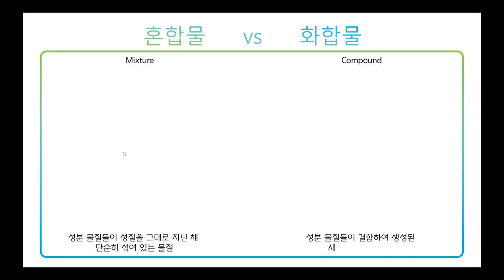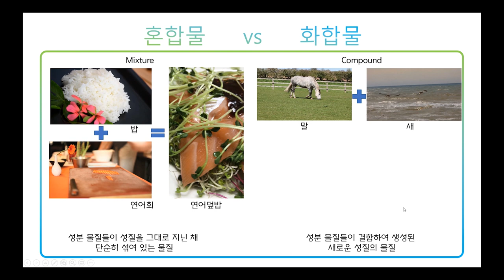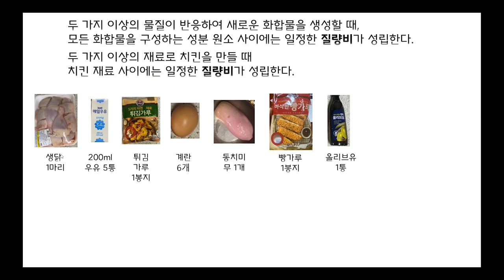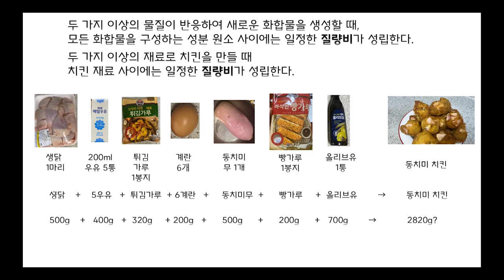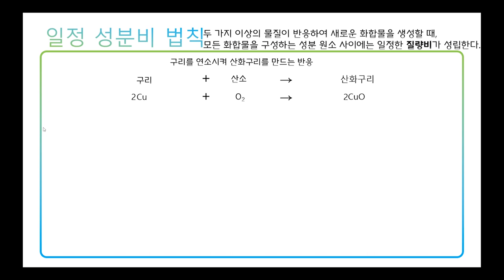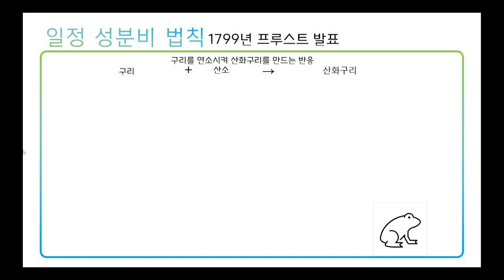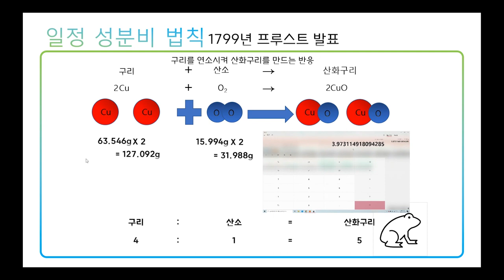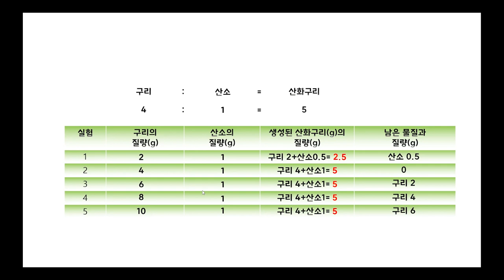[KING] 중 3 과학 4강 일정성분비 법칙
Ⅰ.화학 반응의 규칙과 에너지 변화
2. 화학 반응의 규칙
02. 일정한 질량비로 결합하는 원소